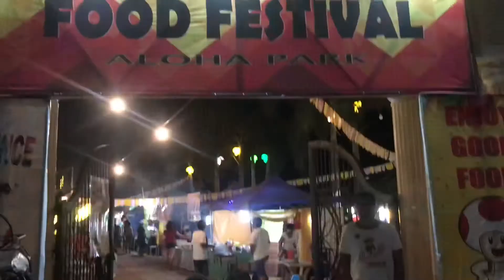Food festival Sta Maria Pangasinan